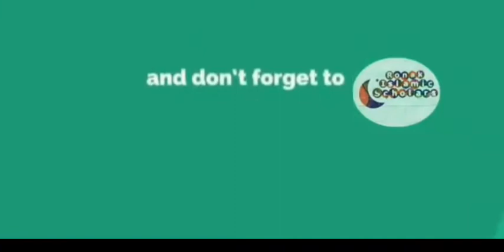Kirdar Bayan by Maulana Raza Saqib Mustafai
Islamic Scholars